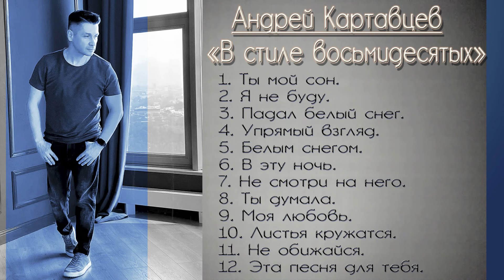Андрей Картавцев – В стиле восьмидесятых. (Сборник в стиле 80-х). Премьера/2021.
0:00 Ты мой сон
3:47 Я не буду
8:38 Падал белый снег
12:24 Упрямый взгляд
15:09 В эту ночь
19:28 Не смотри на него
22:59 Ты думала
26:39 Моя любовь
29:59 Листья кружатся
33:40 Не обижайся
37:35 Эта песня для тебя

Музыка и тексты песен - Андрея Картавцева